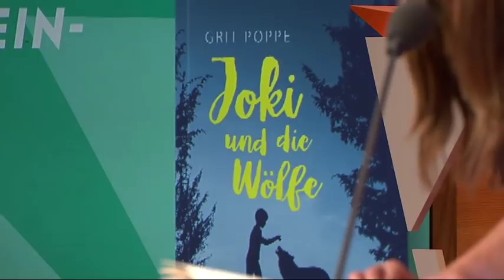59. Vorlesewettbewerb 2018: Siegerin Victoria Schaay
Victoria Schaay aus Nordrhein-Westfalen ist Deutschlands beste Vorleserin 2018. Victoria las im Bundesfinale aus dem Titel "Joki und die Wölfe" von Grit Poppe vor.